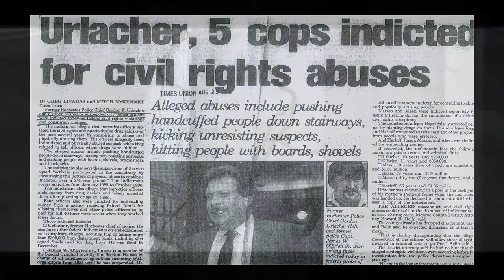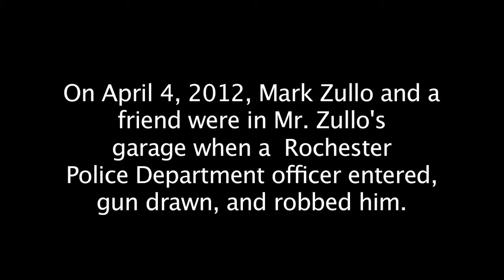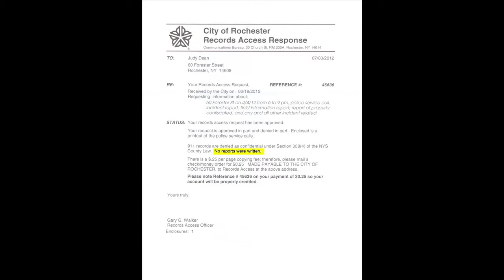RPD Officer Assaults & Robs Mark Zullo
On April 4th, 2012, Mark Zullo and a friend were in Mr. Zullo's garage when an RPD officer entered, gun drawn, and robbed him. Music in the intro was "Traffic Jammin'" by Jeff Tyzik.